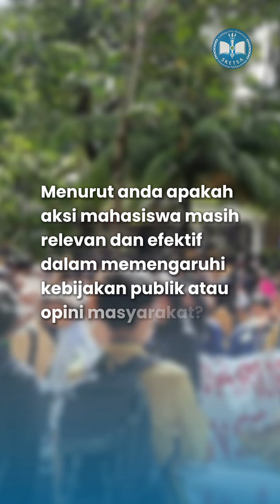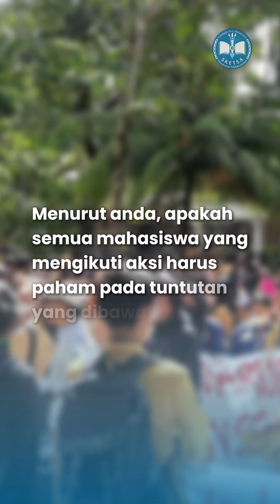[VRITTA WARTA] Pendapat Mereka Tentang Aksi Mahasiswa dalam Memengaruhi Kebijakan Publik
Dalam penetapan sistem atau regulasi yang dianggap meresahkan bagi masyarakat, mahasiswa acap kali turun aksi sebagai bentuk protes dan penyuaraan aspirasi.

Namun, seberapa penting aksi mahasiswa dalam memengaruhi perubahan kebijakan publik?

Yuk, intip kata mereka💁‍♀️.

Video: Luthfi Ahmadani Rahman & Gita Azzahra
Desain Sampul: Firdausyi Nuzulla

LPM Sketsa Unmul
Semangat Berbagi dan Menginspirasi